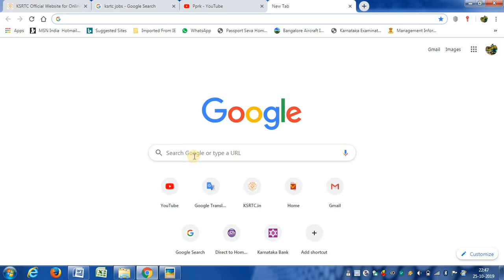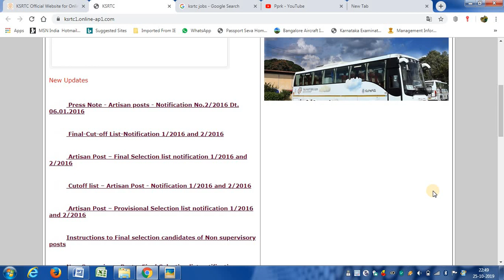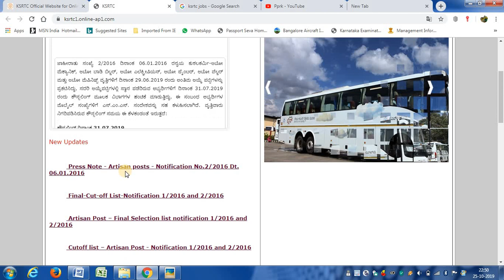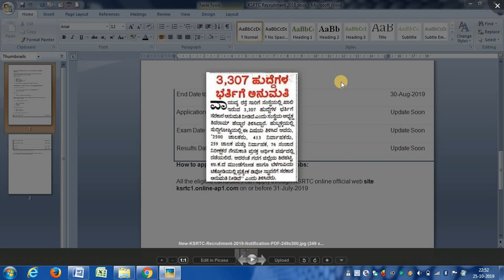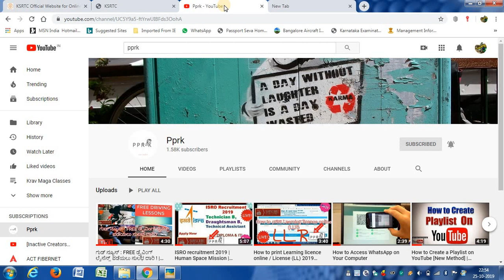KSRTC Recruitment 2019 | KSRTC Job news | Karnataka Jobs 2019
KSRTC Recruitment 2019 | KSRTC Job news | Karnataka Jobs 2019  | 2539 ಹುದ್ದೆ | ಅತಿ ದೊಡ್ಡ ನೇಮಕಾತಿ 2019
hii friends,